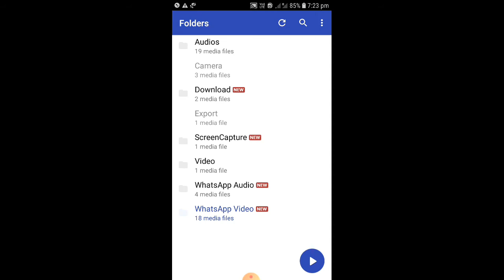MX player speed add and slow பன்னரது எப்படி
MX player